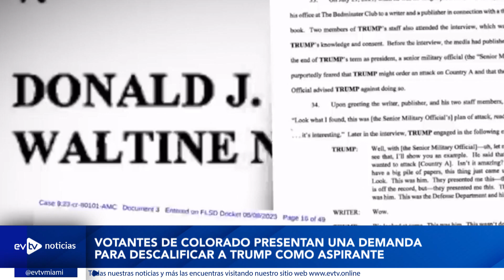VAN POR LA CABEZA DEL GOBIERNO | EVTVnoticias Tarde | 09/06/2023 2/3